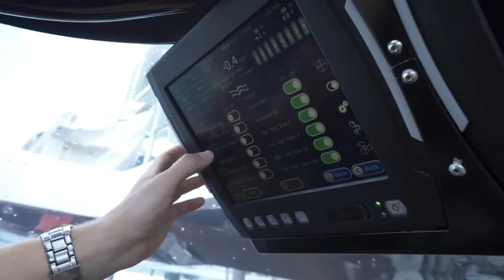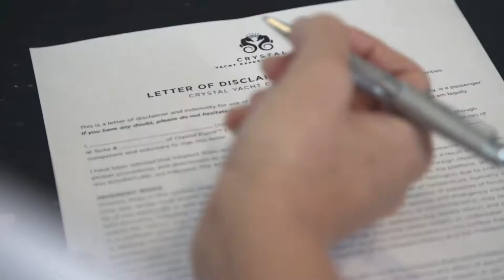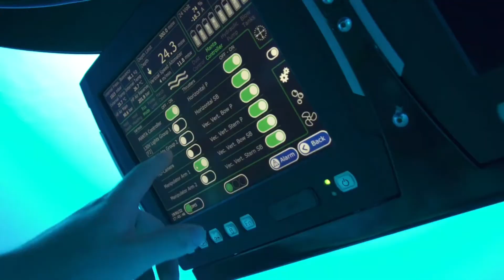Wherever/Whatever in - 3 dimensions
Wherever/Whatever in - 3 dimensions. We organice your private adventure.